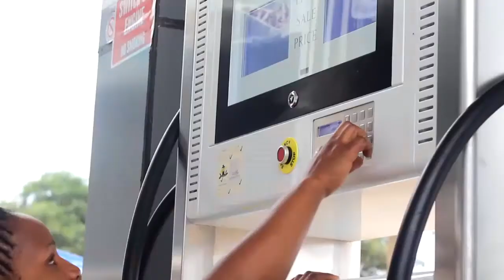MORNING GLORY: Kutunza Maagano Ya Mungu - Mchungaji Cosmas Mwahalende KKKT TUNDUMA